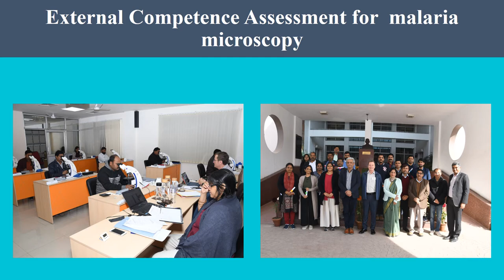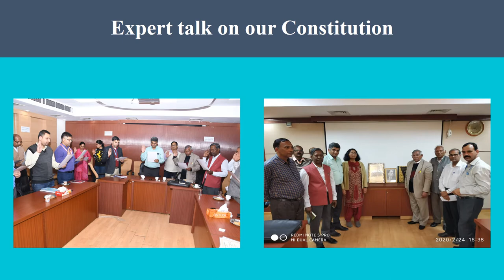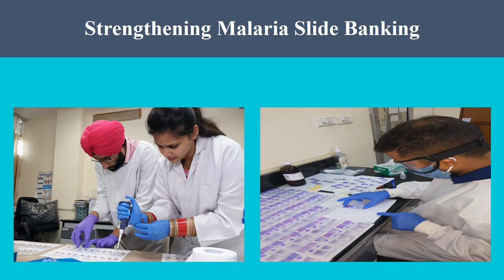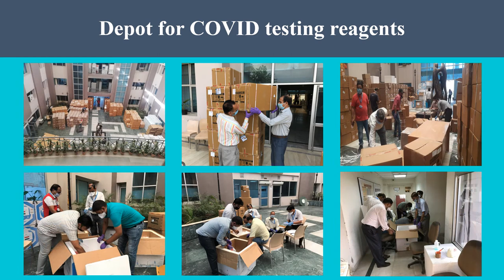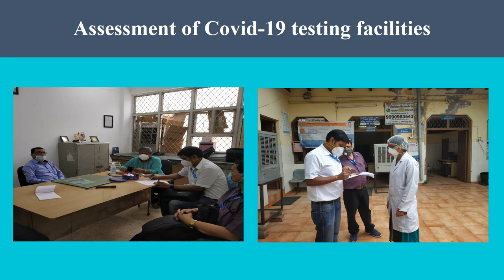Activities of ICMR-NIMR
Video on Activites of NIMR from Nov'2019 to Oct'2020.